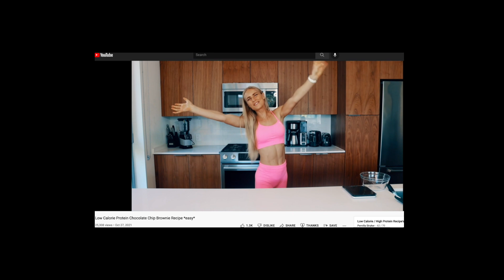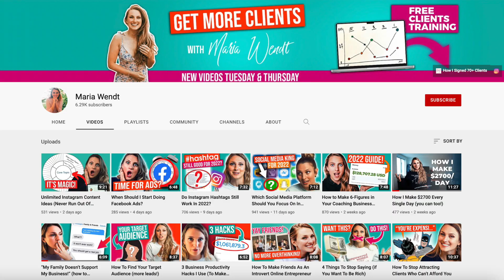How to turn a hobby into a business (7-figures at 27 years old)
(Free week)

fear, doubt and running a 7-figure business at 27 years old